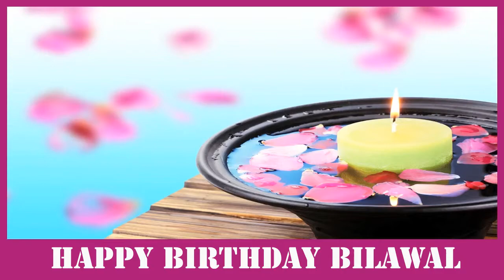Bilawal SPA - Happy Birthday